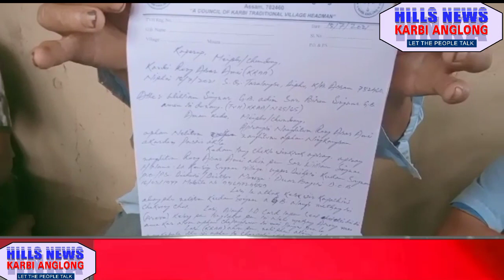Evening news HNKA 18/07/21